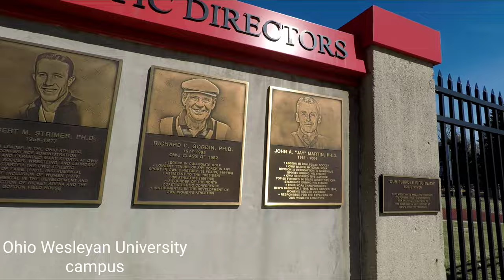Drive Time 76 l A tour of Delaware, Ohio. USA and Ohio Wesleyan University l ThatGuyJunJun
In today's video...we drive north of Columbus and visit Delaware, Ohio. While there we visit downtown and walk along Sandusky St, the main corridor of the downtown area. Afterwards...we make our way to Ohio Wesleyan University, a private liberal arts college located in Delaware. We also explore the campus area...walking around and seeing beautiful buildings while students navigate the campus.

Sources:
Wiki : Delaware , Ohio and OhioWesleyanUniversity